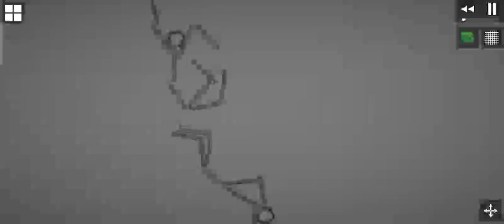The Stickman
melon Playground, I make all of this for 1 hours